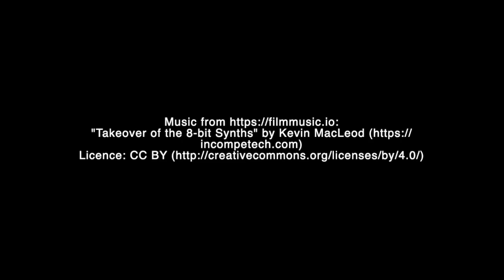Follow Lisa: Fake News - DNA Memory in Honey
I was fascinated when I heard about this experiment. Apparently, if you swirl honey with water in a plate, it will reform into a honeycomb shape! It was a way of telling real from fake honey (I don't know what fake honey is)... and as I had some honey on hand, I thought I'd give it a try. And it WORKED. It was my new party trick... everyone was super impressed.
Then one day, I thought about seeing if it worked with other sticky substances as I hadn't seen a really good video of this.